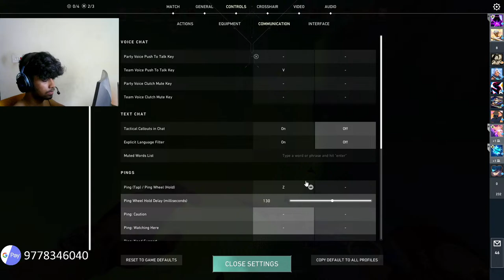EKZOO RANK PUSH!! LONG STREAM // VORTEX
pc spec:

Processor : Ryzen 9 5950x
Mobo : GIGABYTE X570 AORUS PRO WIFI
Graphics card : RTX 3070
Ram : 2 X Corsair Dominator 16GB DDR4 3600MHZ
SSD : 1tb

Peripherals

Monitor : AOC C24G1 24inch 144hz curved
Mouse : razer viper ultimate quartz
Keyboard : Asus cerberus mechanical keyboard
Headphone : hyperx cloud alpha s

►Respect Moderators.